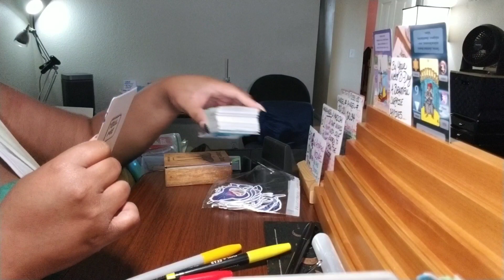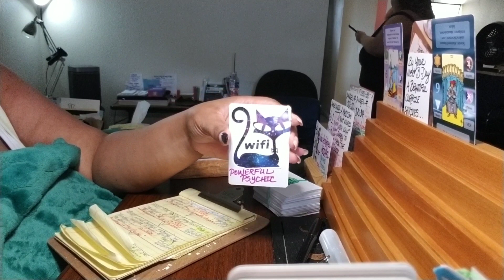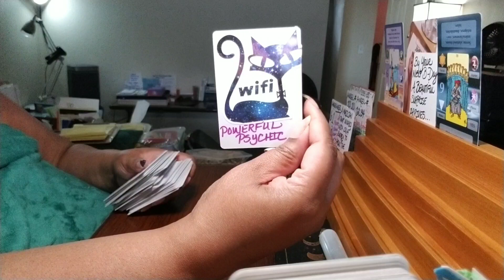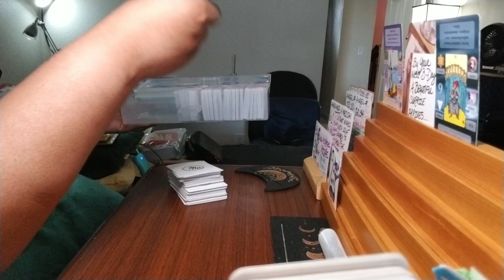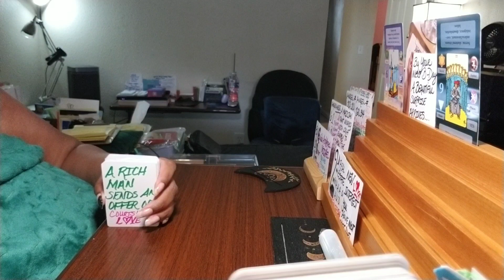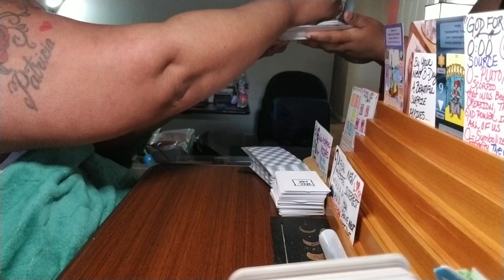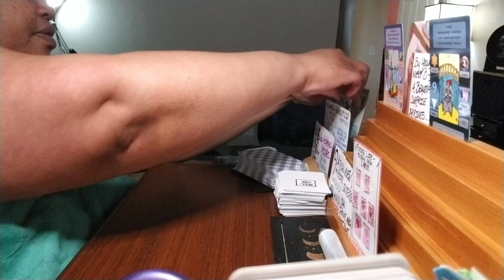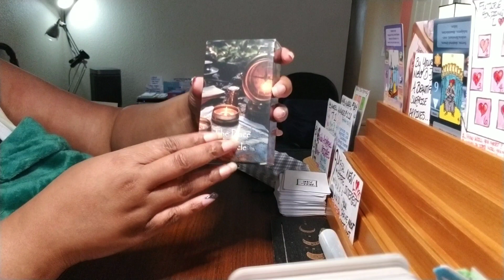New Love Interest Coming Towards Me BMNB! PART 1. [P.I.C.S 04/19/2024]